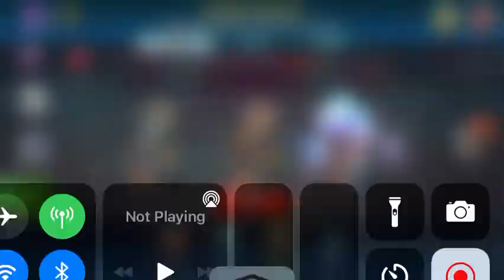I play Monster Legends grinding multiplayer ep 1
I decided that I would grind multiplayer today and so I did this for a while and even saw and beat vanoss gaming!